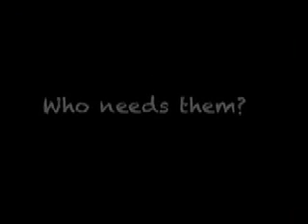Connection Apparel music by Mike Amaddio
Your Purchase. Their Reward.